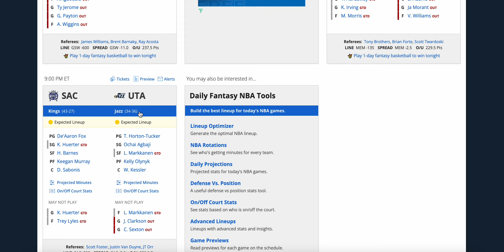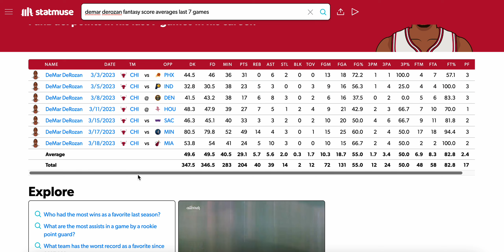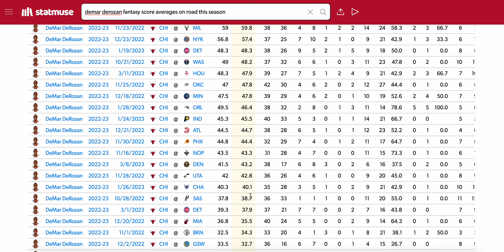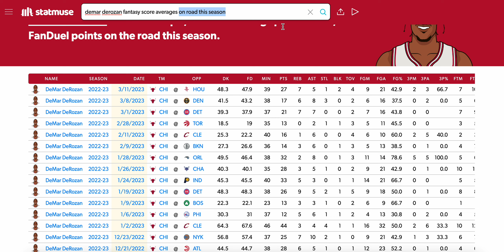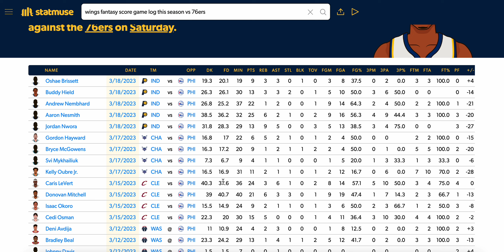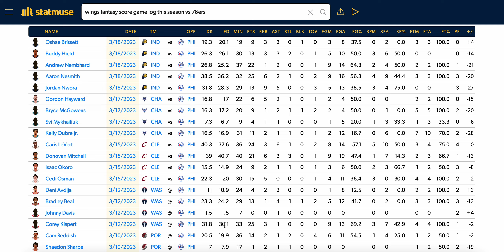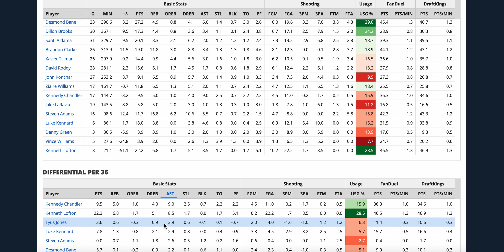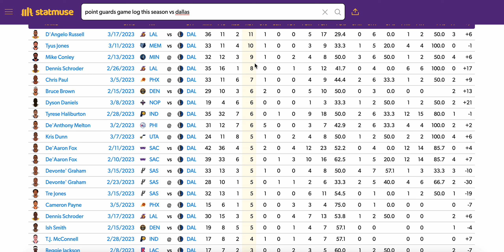NBA PRIZE PICKS PLAYER PROPS NBA MONDAY 3/20/2023 NBA SPORTS BETTING / NBA PROPS / NBA DFS